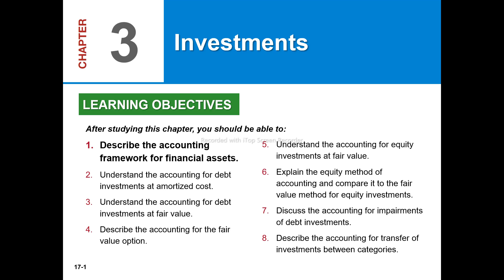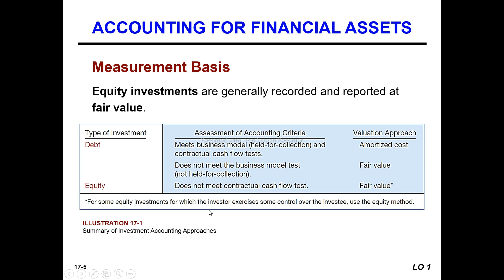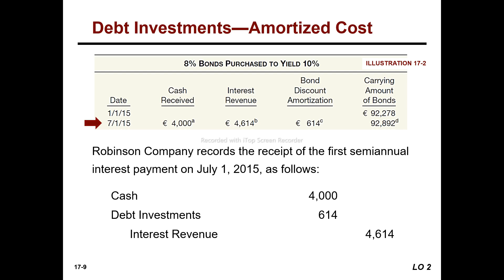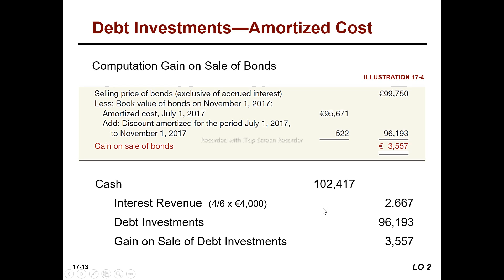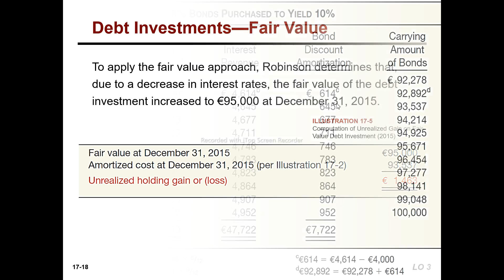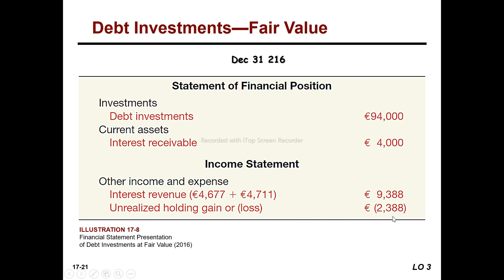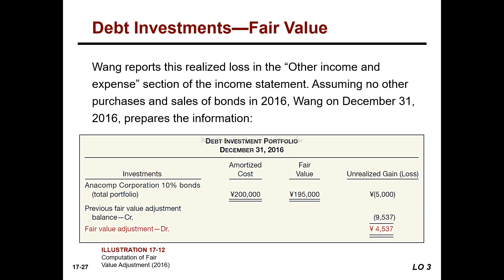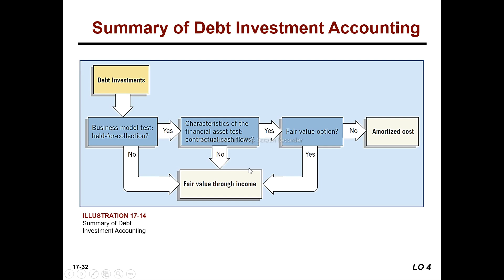Investment | Intermediate accounting II | Debt and Equity investment | Chapter 3 | Part 1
👉👉   Intermediate Accounting
👉👉   Cost and management accounting
👉👉    Financial Accounting
👉👉    IFRS Standards
👉👉    IAS
👉👉   Financial Management
👉👉    Accounting for merchandise  Business
👉👉    Accounting Cycle
👉👉    journal entry
👉👉    property plant and equipment
👉👉    Depreciation expense
👉👉    risk management
👉👉     Cost volume analysis
👉👉     Master budget
👉👉    Bank Reconciliation
👉👉    Inventory
👉👉    Current liability
👉👉    Cost Accounting
👉👉    Insurance
👉👉    Payroll
👉👉    Partnership
👉👉    PPE
👉👉    Liquidation
👉👉    Auditing
👉👉    job order costing system
👉👉    Corporation
👉👉   Peachtree accounting
👉👉    Insurance
👉👉     life insurance
👉👉    health insurance
👉👉     non life insurance or property insurance
👉👉    reinsurance
👉👉     IPSAS
👉👉    Financial analysis